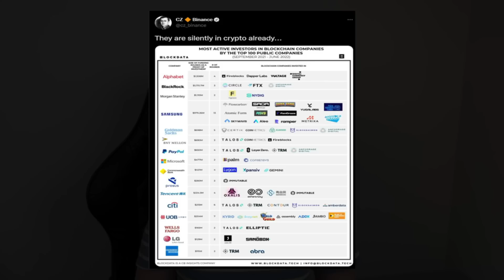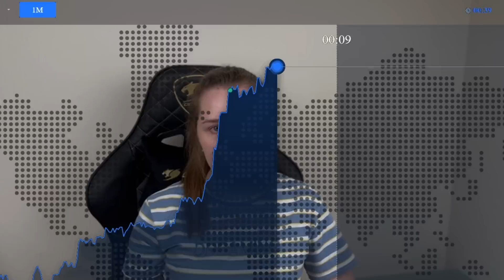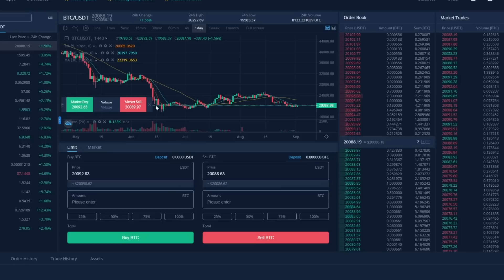✨BIB Exchange - a Hidden Gem a BIG Financial Group is Investing in! Don't Miss Your Chance!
BIB Exchange is the world's first centralized cryptocurrency exchange with a Web3 ecosystem. In the future, BIB will build a comprehensive ecosystem integrating DeFi, GameFi, SocialFi, and NFT, and roll out the Metaverse field in depth. This project is already trusted by more than 500 thousand users from 50 countries around the world. In addition, the exchange has a quarterly transaction volume of more than 200 million USDT, which indicates the serious intentions of the exchange.